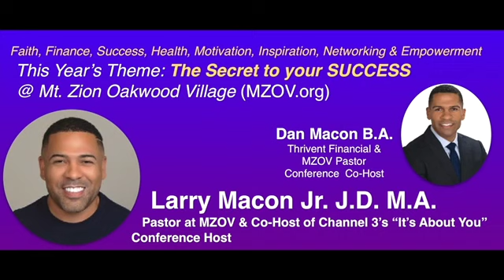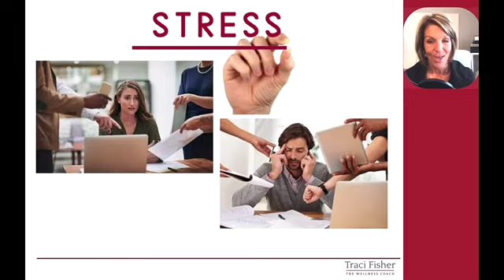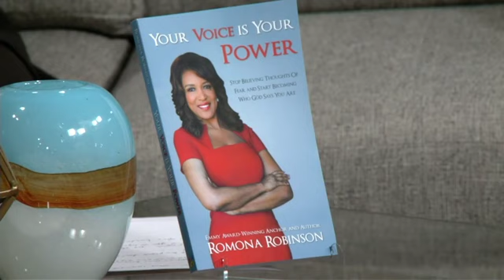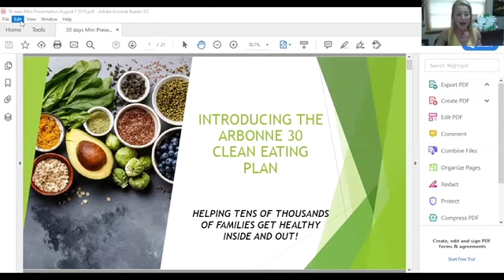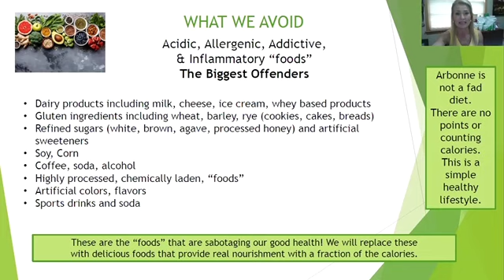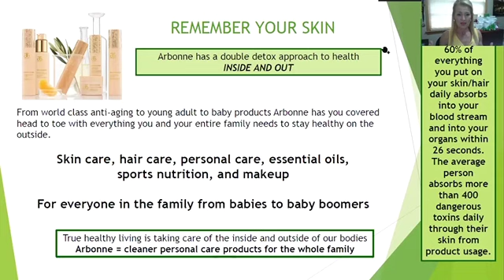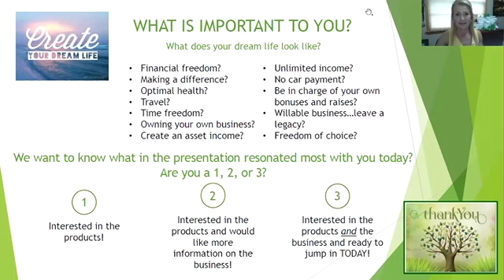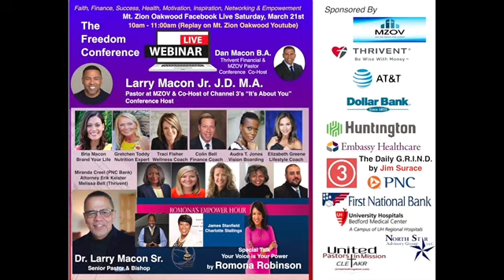The Freedom Conference 2020 Webinar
Faith, Finance, Nutrition, Life Coaching, Business